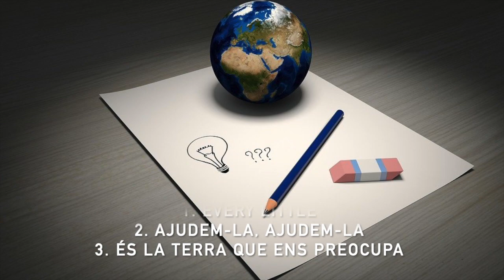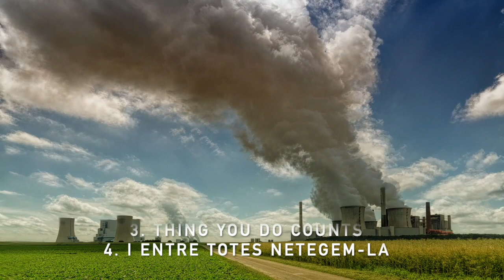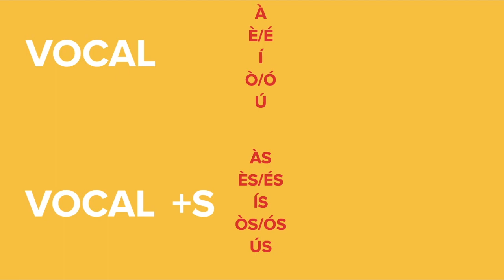Cançons Didàctiques - Vol. 1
👍SUBSCRIU-TE AL CANAL PER A REBRE TOTES LES NOVETATS (no oblidis ACTIVAR la campaneta🔔!)